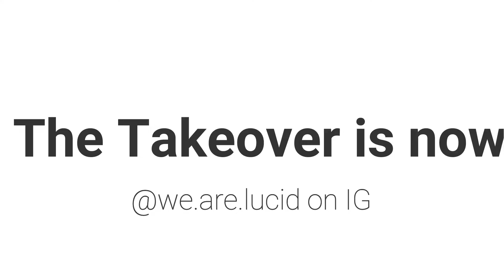*We Are Lucid Montage* Set It Off - No Cap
Use Code LucidGG
Sub for a cookie